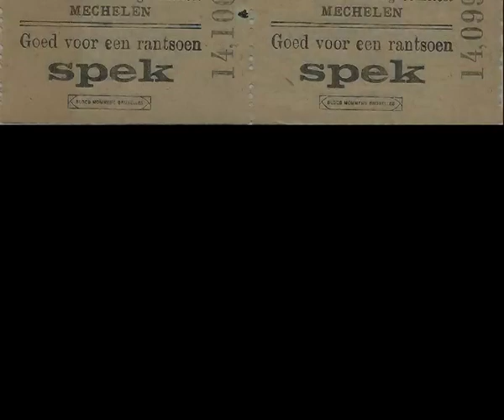Rik Wouters en co WO1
inleidend videofragment bij de tentoonstelling 'Rik Wouters & co. door de Groote Oorlog getekend' in het Hof van Busleyden, Mechelen.
Tentoonstelling loopt van 17/05/14 tot 28/09/14